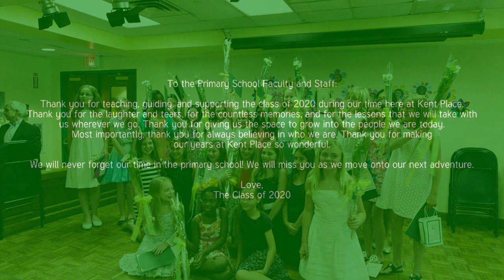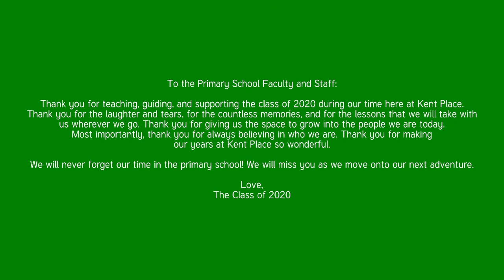Thank You from the Class of 2020 - Primary School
A sincere thank you from the Kent Place Class of 2020 to the Primary School faculty. We love you, we appreciate you, and we miss you!
Organized and edited by Sophie Schmitz and Vivienne Germain, June 2020